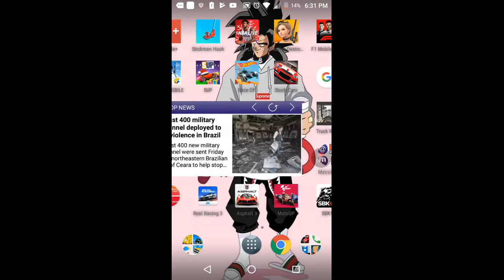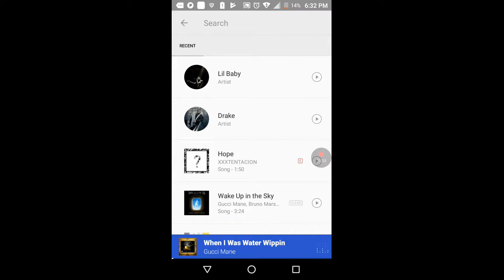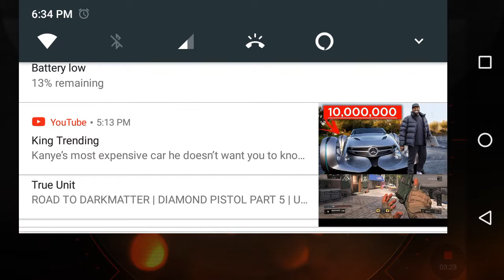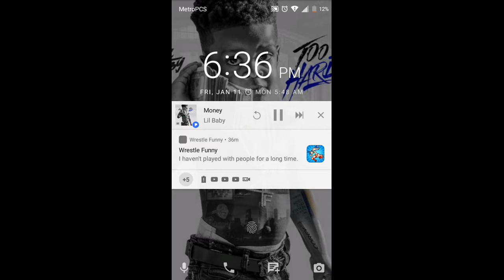We diving for the ball